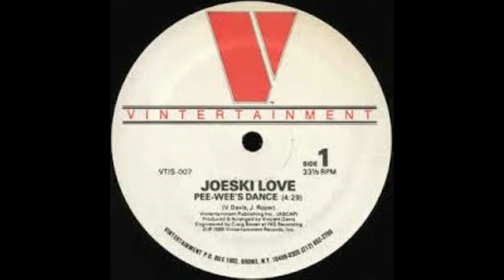Don't Mind Mary J Pee Wee Herman Rmx